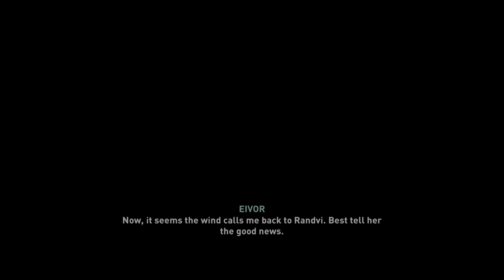Assassin's Creed® Valhalla Game Play PS5